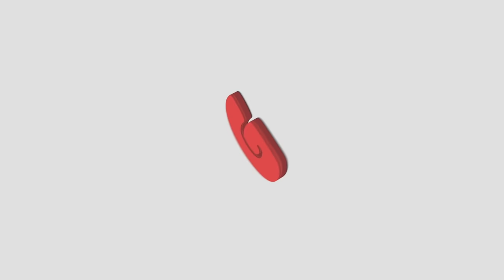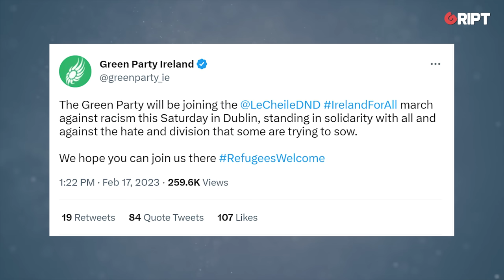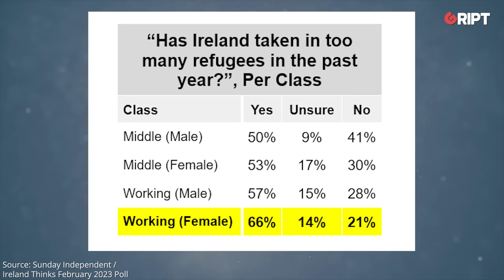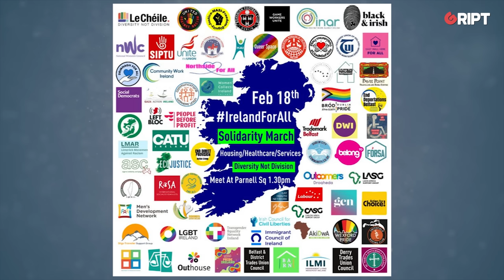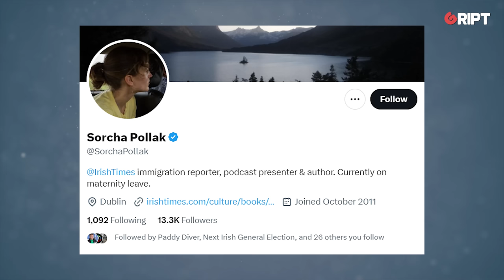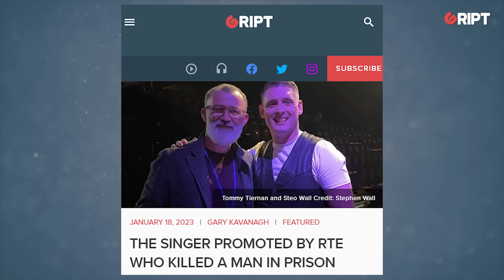Irish “opposition” rallies behind government immigration policy | Gript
“That awkward moment when you’re so opposed to the government, that you march with them to support their policies, while using their election slogans.” @Ben_Scallan on the IrelandForAll march in Dublin on Saturday.